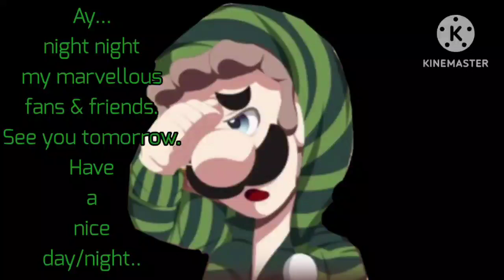Night night, my friends.. I'll see you all tomorrow.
Luigi's voice was given by Charles Martinet
Luigi belongs to Nintendo